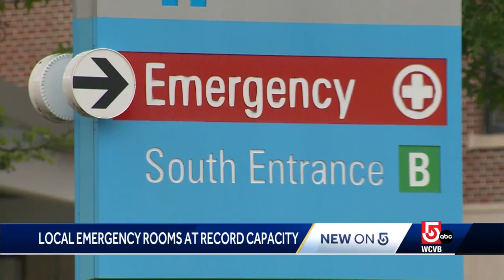Massachusetts emergency rooms at record capacity: Here's why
Local ERs are more crowded than ever before and COVID-19 is only partly to blame.